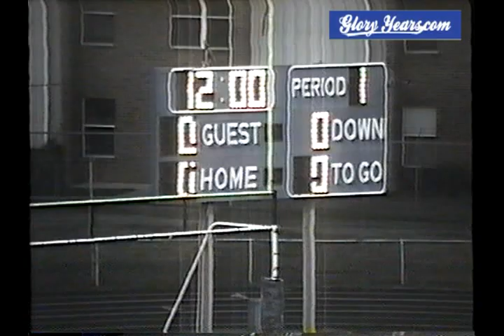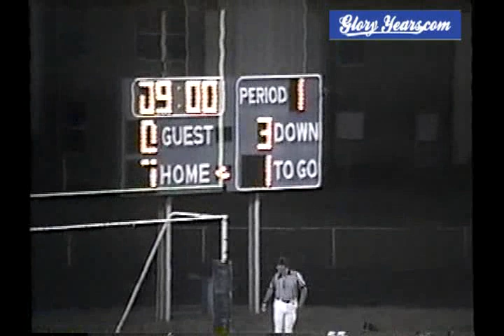Reading vs Madeira 1992 Ohio Football (1 of 3)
GloryYears.com Presents - Reading vs Madeira 1992 Ohio Football (1 of 3)-V815